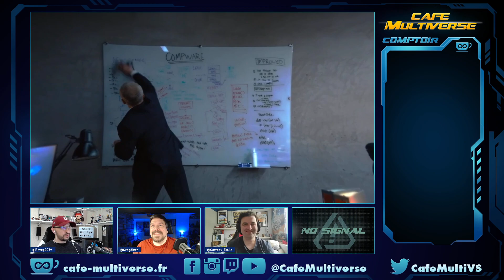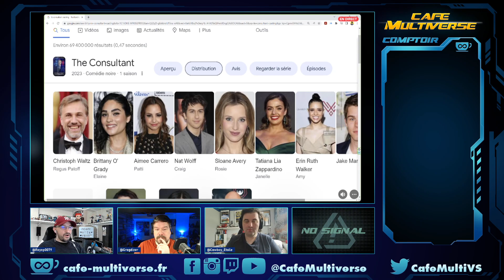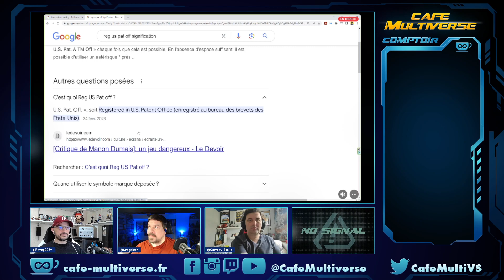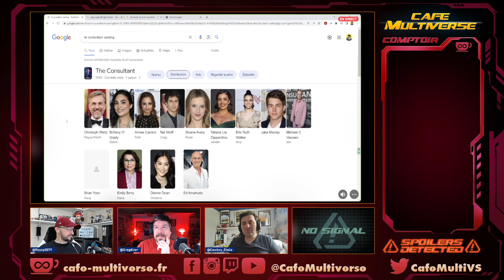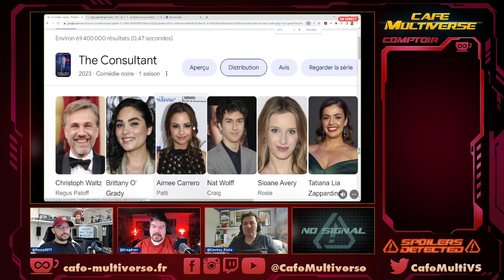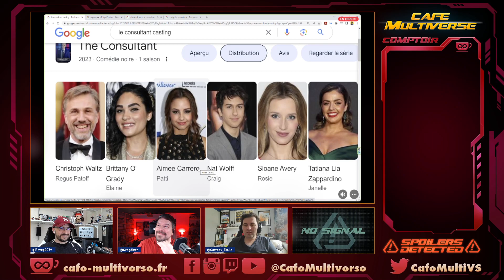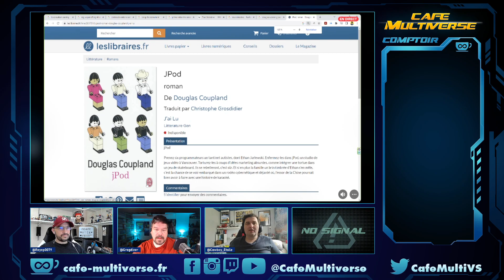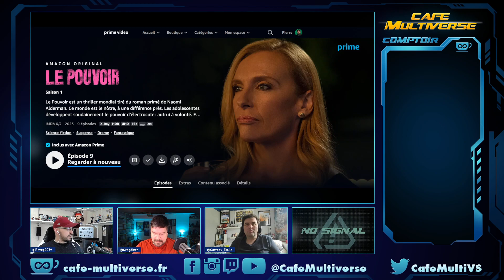The Consultant : comment cette série peut-elle être autant snobée ?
Retrouvez Reyep, Gregdizer et Cowboy Etoile dans une émission consacrée à la série The Consultant, disponible sur Prime Vidéo.

Café Multiverse, saison 2, épisode 69

Le Café Multiverse est disponible en vidéo ou en podcast

Le Café Multiverse est disponible en vidéo ou en podcast : lien dans la bio

Les participants :

Cowboy Etoile, ancien pilote de table basse en formica,
vice-champion du monde de pétanque aquatique sur gazon synthéthique

Générique Café Multiverse :
Réalisation : Gregdizer

Fond d'écran :
Gregdizer